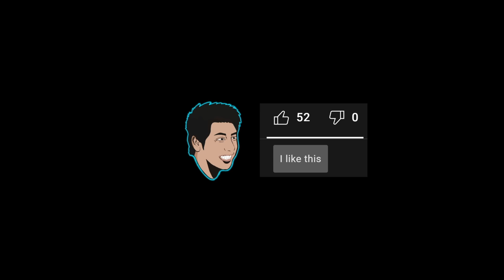Time spent on 250 Countess runs(hell). Trap Assassin [Drop Highlights] | Diablo 2 Resurrected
Countess is for Terror Keys. That's it.
Doing it for the runes is painful, sometimes.
A portion of these runs were done on stream and were
slower than when I do them off stream.

0:00 - Countess is for Terror Keys
0:16 - Run stats, total overall time, and total keys
0:54 - Drop (and Drought) Highlights